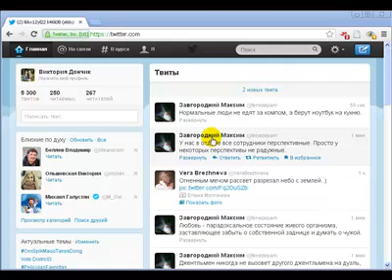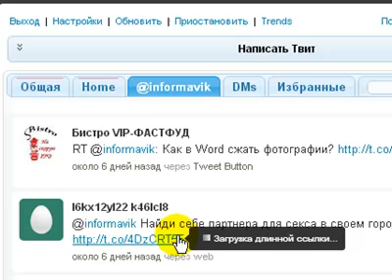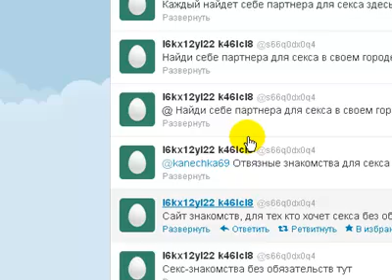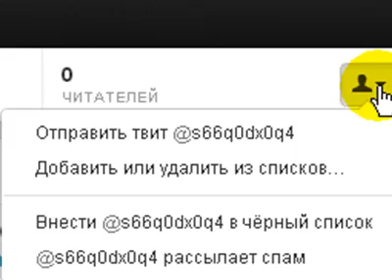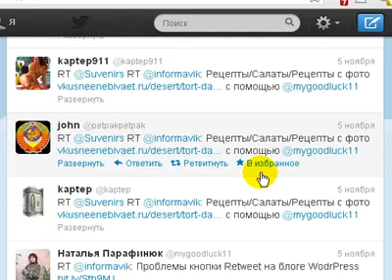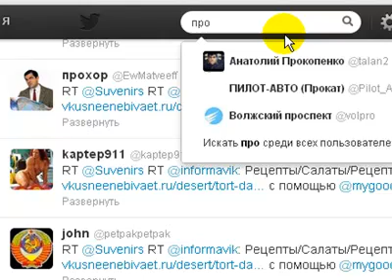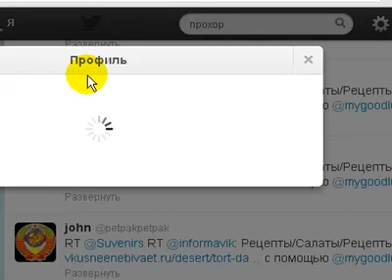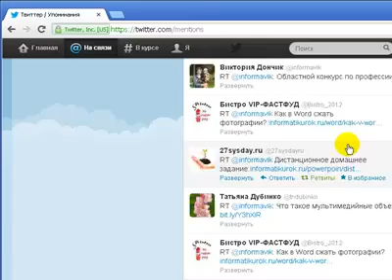Как заблокировать пользователя в твиттере?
В этом уроке мы научимся просматривать твиты и ретвиты своих постов в Silver Bird и в своем профиле, научимся искать профиль пользователя по нику, узнаем, как заблокировать пользователя в твиттере и как внести его в черный список.